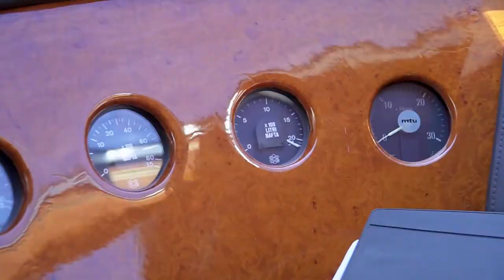Luxury yacht Zoe/ Admiral 26m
M/Y ZOE is an Admiral 26m, a classic yacht with 4 cabins and a great crew of 5. She is very spacious that makes the difference at her range.She can accommodate up to 10 guests in 4 cabins; one master, one VIP and two twin cabins with a Pullman berth each, all with ensuite facilities.Many works and upgrades have been performed during the last years and she is in exceptional condition.New decoration, linen, fabrics, cutlery and other amenities offer a refreshed and luxurious atmosphere to the guests onboard as well as new paint job, installation of a new SAT TV Antenna, new water toys, Centralized Video on demand system (with Airplay), new TV sets in the cabins, new galley appliances and new Bimini, new generators.She offers a wide variety of water toys and cruises in absolute comfort and her professional crew will provide everything guests might need.

Check our ebook for Luxury Charter Brokers and Unlock the Secrets of Success: